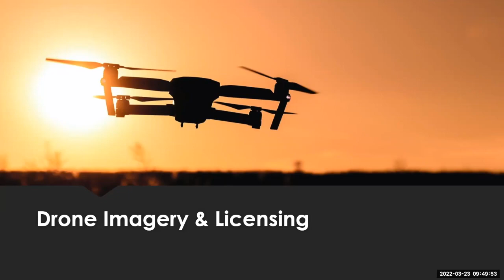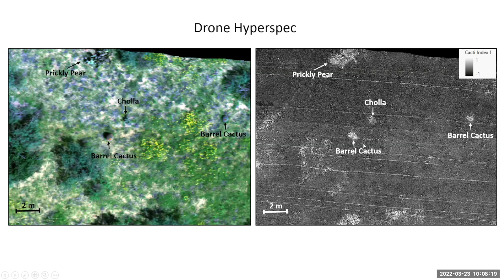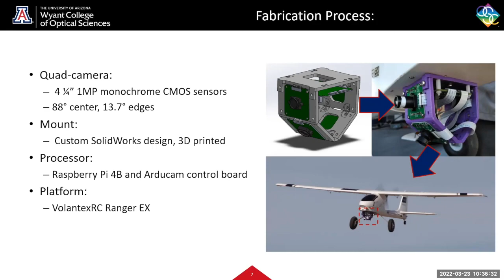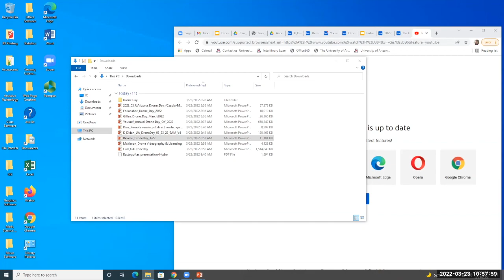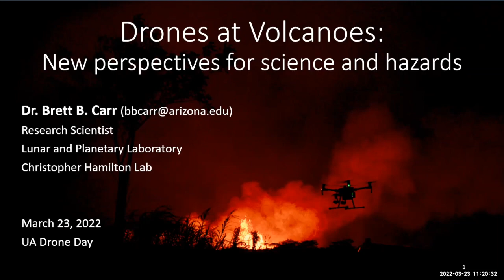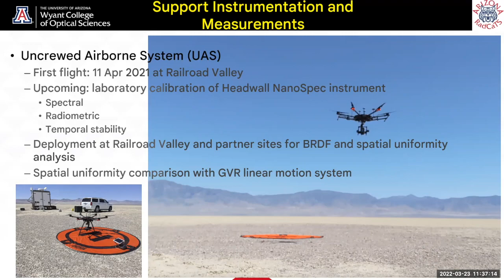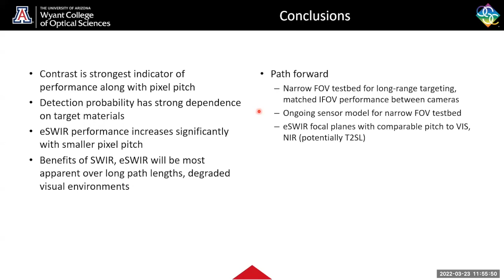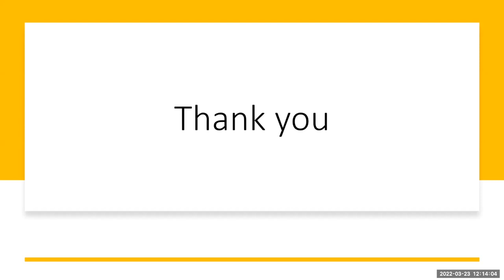2022 UA Drone Day Presentations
Talks from the University of Arizona's 2022 Inaugural Drone Day

00:00 "Drone Journalism and FAA Licensing" Michael McKisson School of Journalism
07:15 "Multi-scale remote sensing for applied research and civil applications" Jeffrey Gillan, Kyle Hartfield, Wim van Leeuwen, Kangsan Lee, Chloe Peck, Arizona Remote Sensing Center
17:25 "Drones in Architecture" Omar Youssef School of Architecture
27:30 "Large Area Coverage Using Drone Mounted Multi-Camera Arrays" Charles Revello Wyant College of Optical Sciences
38:10 "Continuum Deformation Approaches to Large Scale UAS Coordination and Traffic Management" Hossein Rastgoftar Aerospace and Mechanical Engineering
48:28 "DJI Drones In Scientific Research: What You Need To Know Now" Adam Lisberg DJI
1:02:42 "Drones at Volcanoes: New perspectives for science and hazards" Brett Carr, Christopher Hamilton, Lunar and Planetary Laboratory
1:13:35 "UAS Field Use in Support of Earth-Observing Sensor Calibration" Jeff Czapla-Myers Wyant College of Optical Sciences
1:24:05 "Drone Detection in the Reflective Bands: VIS, NIR, SWIR, and eSWIR" Joshua Follansbee, Lindsey Wiley, Patrick Leslie, Charles Revello, Ronald Driggers, Wyant College of Optical Sciences
1:40:09 "Evaluation of guayule cover, crop coefficient, and yield using UAS-based multispectral data" Diaa Eldin Elshikha, Douglas J. Hunsaker, Peter M. Waller, Kelly R. Thorp, David Dierig, Guangyao Wang, Von Mark V. Cruz, Matthew E. Katterman, Kevin F. Bronson, Gerard W. Wall, Alison L. Thompson Department of Biosystems Engineering